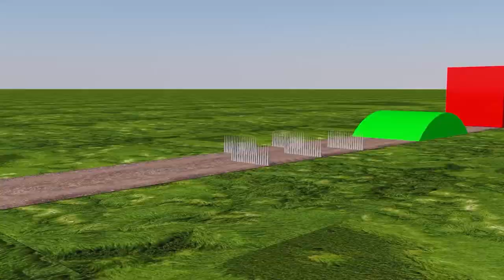The Monster Truck - Kids color Learning video, kids song, funny kids, funny Cars | Vatadot Animation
About Animation
Computer animation is a type of three-dimensional animation created using three-dimensional computer graphics ("CGI-graphics"). Although computers have been widely used in animation since the 1980s, the term "computer animation" now refers specifically to 3D CGI animation, while other terms are used for 2D hand-drawn animation using a computer.
Computer animation in the modern world
Nowadays, computer animation is widely used in the film industry, as well as in animation studios. With the help of it, computer artists bring fantastic characters to life, create incredible worlds.